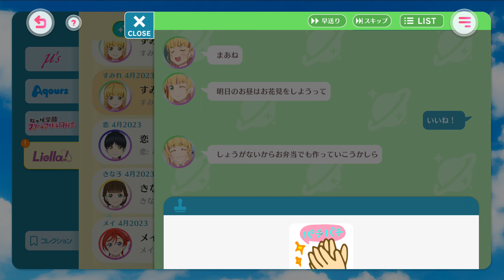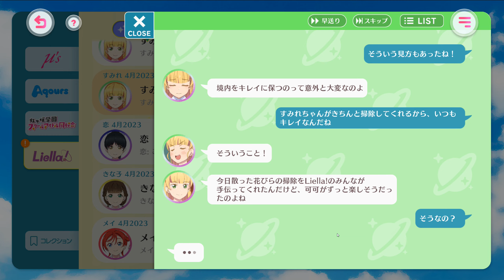[SIF2] Liella! chat - Sumire #4 (JP)